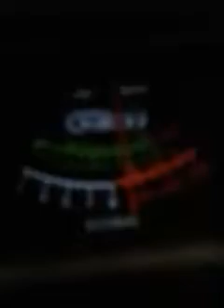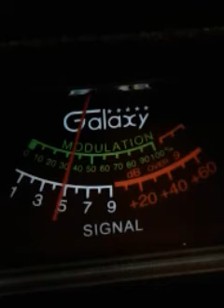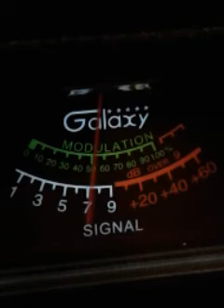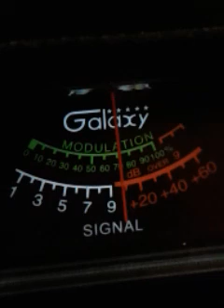Trinitron9. BT. 059. HP 841.56.OTHERS. CH28 .9:15 AM .